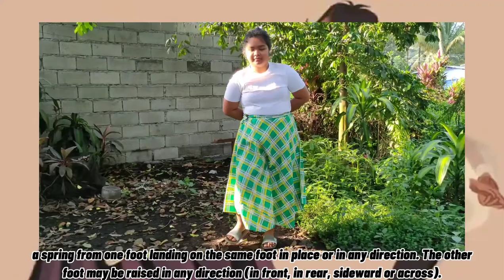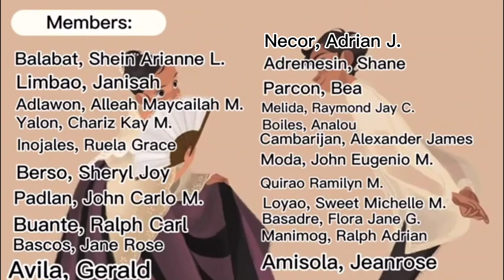Basic Folk Dance Steps in 2/4 Time Signature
GFI-PE2 (Set B)
GENSANTOS FOUNDATION COLLEGE INC.
Sir Crisnan Jay Galapate

MEMBERS:
Balabat, Shein Arianne L.
Limbao, Janisah B.
Adlawon, Alleah Maycailah M.
Yalon, Chariz Kay M.
Inojales, Ruela Grace
Berso, Sheryl Joy M.
Padlan, John Carlo M.
Buante, Ralph Carl R.
Bascos, Jane Rose
Avila, Gerald
Adremesin, Shane
Parcon, Bea
Melida, Raymond Jay C.
Boiles, Analou
Cambarijan, Alexander James
Moda, John Eugenio M.
Quirao Ramilyn M.
Loyao, Sweet Michelle M.
Basadre, Flora Jane G.
Manimog, Ralph Adrian
Amisola, Jeanrose
Necor, Adrian